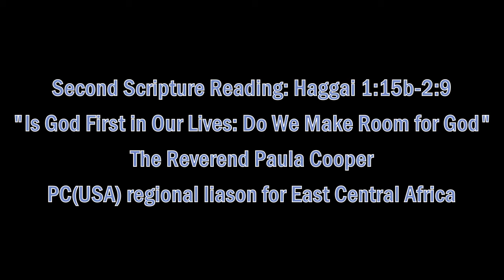PCM 11-10-2019 Second Scripture Reading and Sermon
Second Scripture Reading: Haggai 1:15b-2:9
Sermon: Is God First in Our Lives: Do We Make Room for God?
The Reverend Paula Cooper
Presbyterian Church in Morristown, NJ